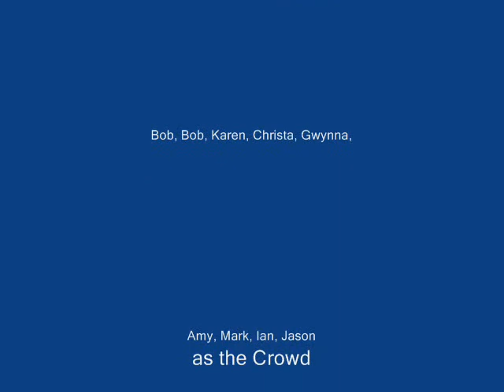2008 High Altitude Cribbage Tournament (part 3 of 3)